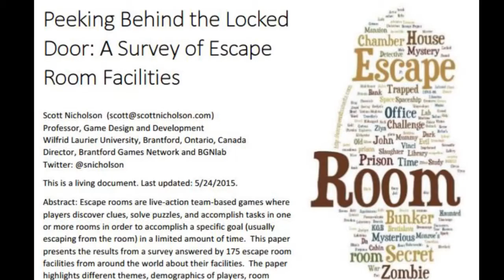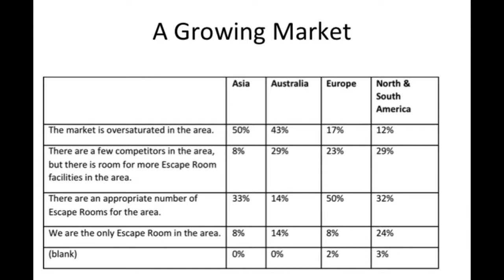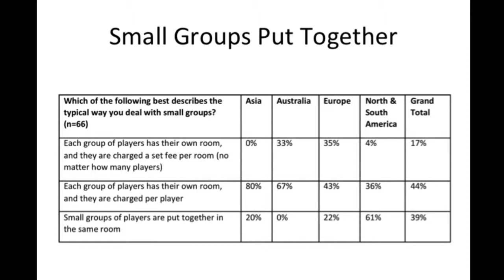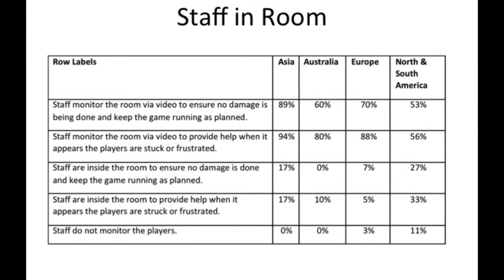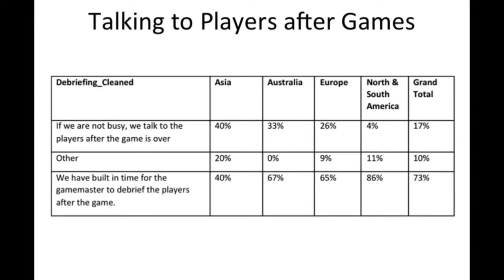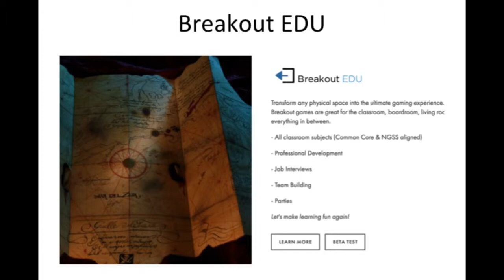Escape Room talk for Escape Games Convention 2015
We have game complexes now in Bristol, Cardiff, Oxford, Swindon and London.
We Sell City Maze gift card - £25.00 - Big discount 40%

This was from the talk I gave to the Escape Games Convention in Stuttgart, Germany I was asked to talk about the state of Escape Rooms in North America, about what I had been working on, and about better design for Escape Rooms. (In 15 minutes, please...).

Here's an edited version of that talk.

for the cover photo!